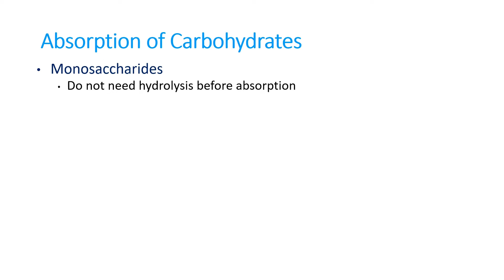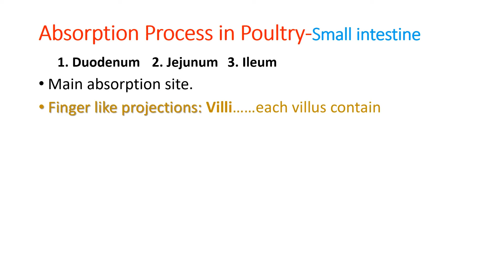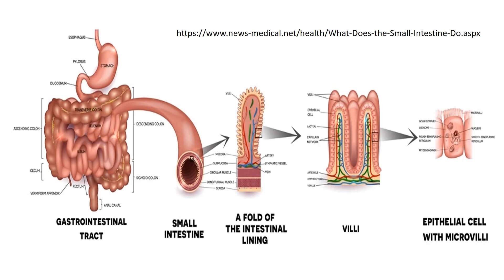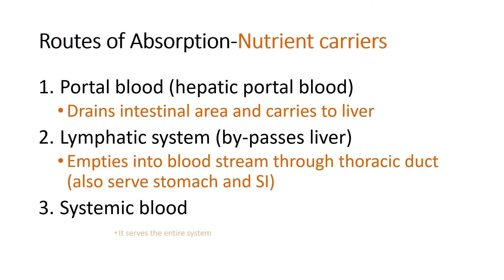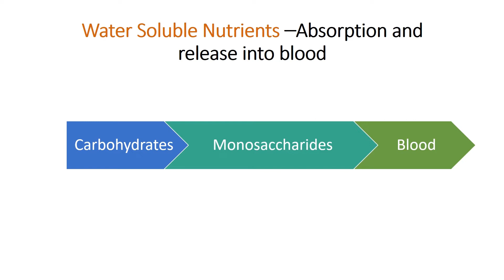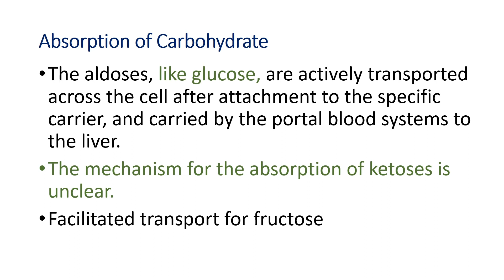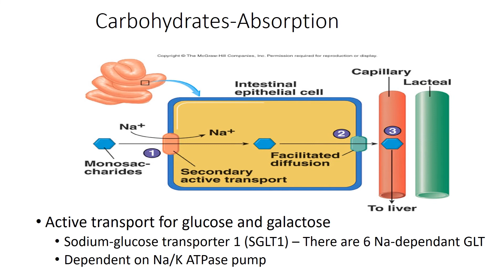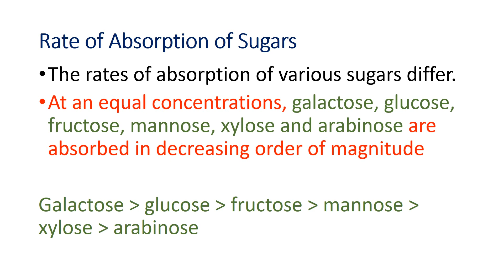Carbohydrates Absorption in Poultry Birds